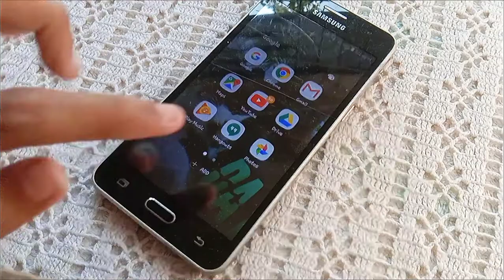অরুন্ধতী!!! || Arundhati(Koel mallik)|Painting portrait of Koel mallik as ARUNDHATI! ||Water colour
অরুন্ধতী!!! || Arundhati(Koel mallik)
Painting portrait of Koel mallik as ARUNDHATI!
||Water colour||

-Rafi creative art!
today I will show you how to do portrait of Indian actress Koel Mallik as "ARUNDHATI"

Arundhati is a 2014 Indian Bengali horror thriller film directed by Sujit Mondal and produced by Shree Venkatesh Films and Surinder Films. The film stars Koel Mallick as a warrior queen. It is the remake of the 2009 Telugu movie of the same name.

Song: He noropisac,joy joy ma.
film:Arundhati
Singer:Monali Thakur

I like this thriller film so much!
It inspires all women to be strong and powerful.They can do anything against any Equitable work!

if there any problem in my video please comment me I will realise theme!😊

_Rafi